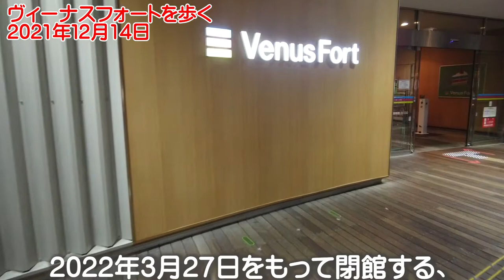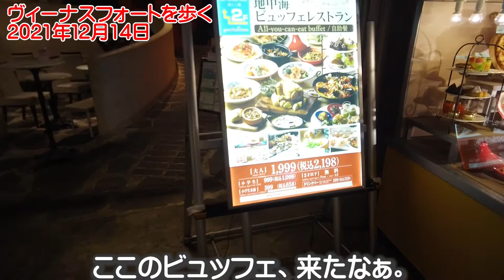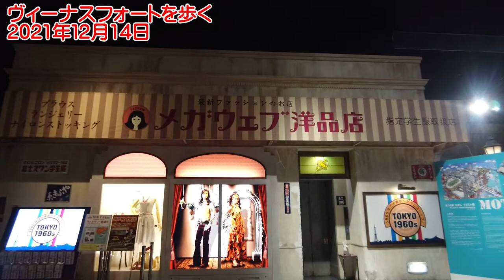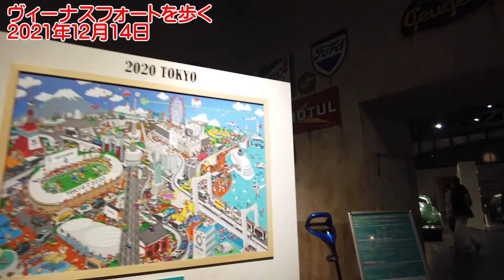お台場ヴィーナスフォートを歩く 2021年12月14日 年度末に閉館！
お台場 VenusFort ヴィーナスフォート
2022年3月27日閉館予定。

2021年12月31日(金)閉館。